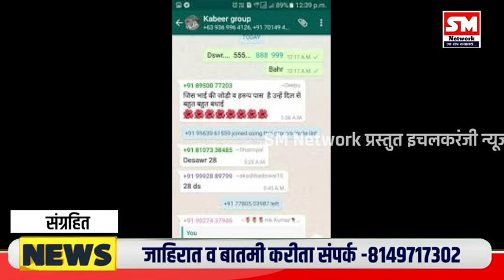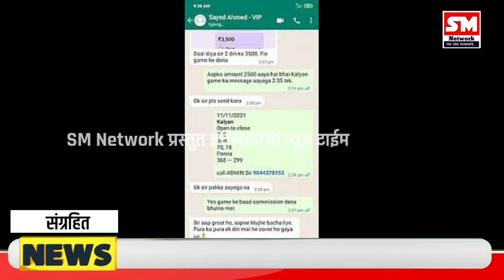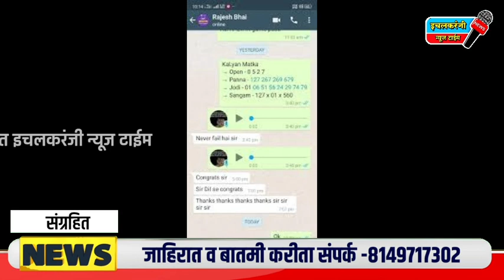इचलकरंजीत मटक्याला उभारी चिट्ट्या बंद पण व्हाट्सअप वर सगळा खेळ युवा पिढी कर्जबाजारी